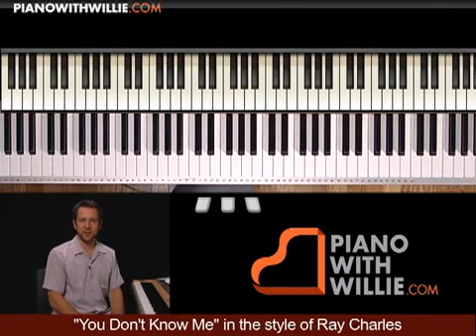Learn to Play Piano at Home: Introduction- Ray Charles - "You Don't Know Me"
PianoWithWillie - PianoWithWillie.com is an exciting new way to learn piano online. Using our interactive web site and videos, you will learn real songs and techniques using your own piano or keyboard right in your own home.

Thousands of students around the globe have been extremely successful using my techniques. I know that you too will be successful too!